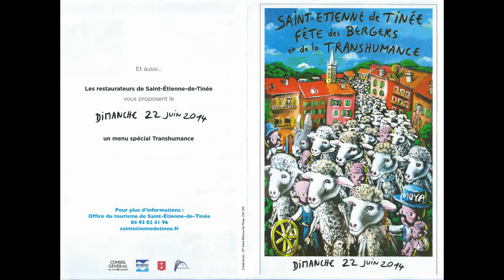Saint Etienne de Tinée - Moya et Dolly à la transhumance